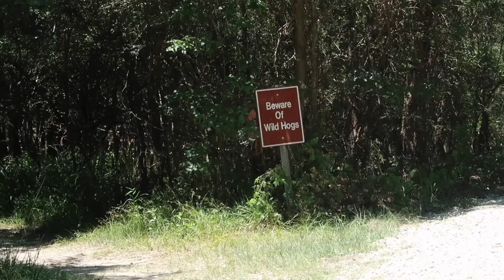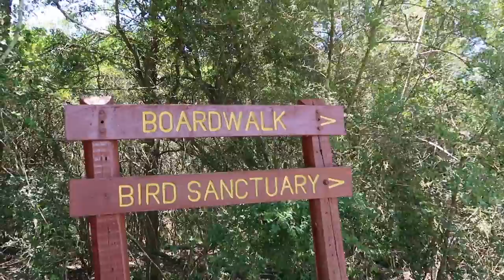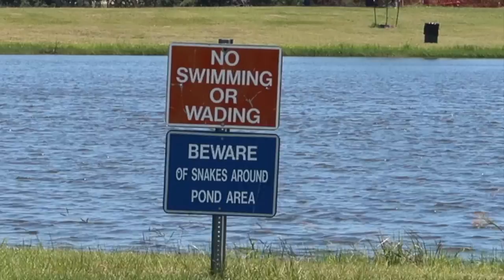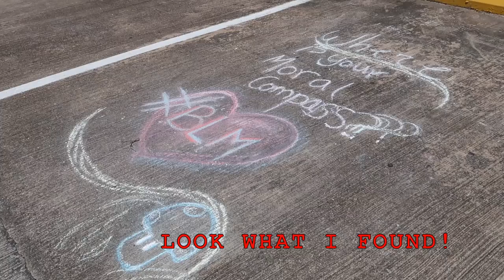ALL IN THE WOODS